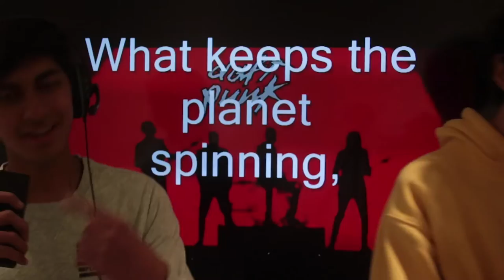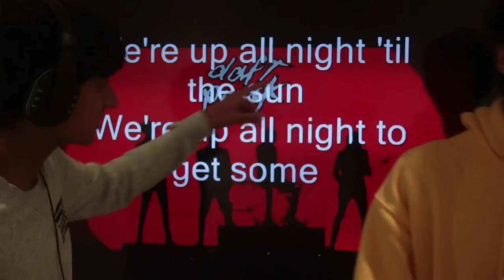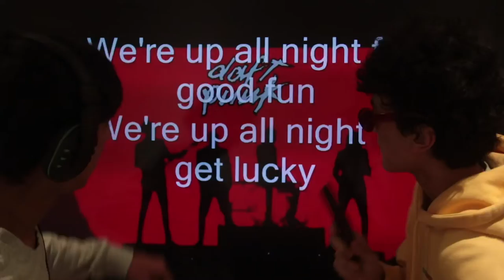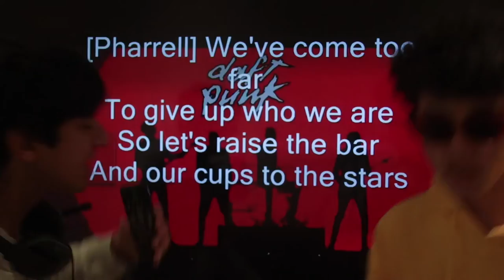Daft Punk - Get Lucky (Cover) by the Holy Ghosts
I love this song so much I just had to share my experience with you all. :)